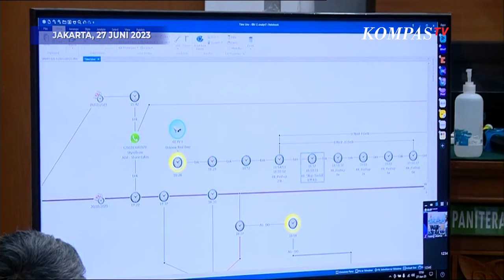Rekaman CCTV Saat Mario Dandy Minta David Push Up dan Sikap Tobat Diputar di Persidangan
JAKARTA, KOMPAS.TV  Rekaman CCTV saat Terdakwa Mario Dandy menyuruh David Ozora untuk push up dan Sikap Tobat diputar di persidangan.

Hal ini disampaikan saat Anggota dari Laboratorium Digital Forensik Cyber Crime Polda Metro Jaya, Saji Purwanto bertindak menjadi saksi dalam sidang lanjutan kasus penganiayaan David Ozora di Pengadilan Negeri Jakarta Selatan pada Selasa (27/6/2023)

Dalam kesempatan itu, Ahli menjelaskan runtutan kejadian melalui gambar dari CCTV.

Tampak dalam CCTV, David berada dalam posisi push up.

Menurut keterangan Ahli, David melakukan push up sebanyak 23 kali.

Rekaman saat David diminta posisi sikap tobat juga diputar di persidangan. Tampak Shane juga sempat mencontohkan sikap tobat tersebut.

Baca Juga Saksi Benitez Ungkap Kenal Shane Lukas Sudah Tiga Tahun: Sehari-hari Orangnya Asik di